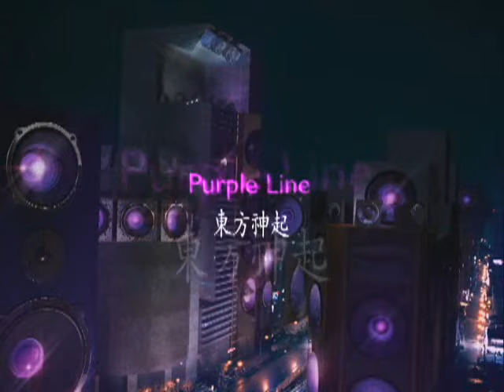DBSK Is Rockin Dat Thang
This is a video I did for fun. Hope ya'll like it.
I love DBSK so don't diss them.
This is my first non sims 2 video^.^
P.S.
Leave NICE comments
Song: Rockin That Thang(Remix)- The Dream